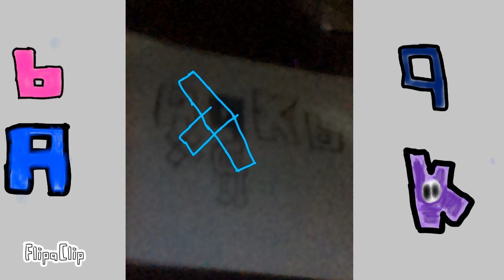música do número 2